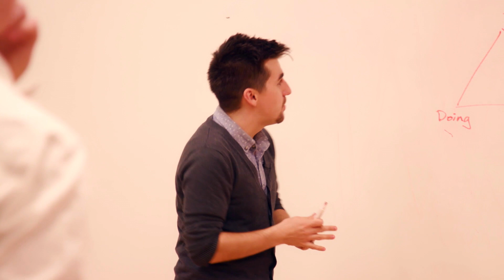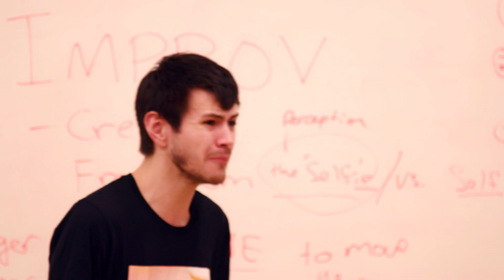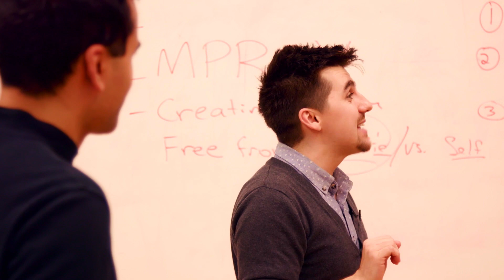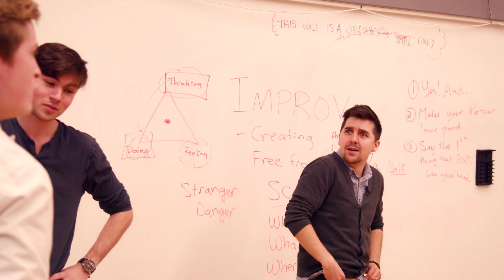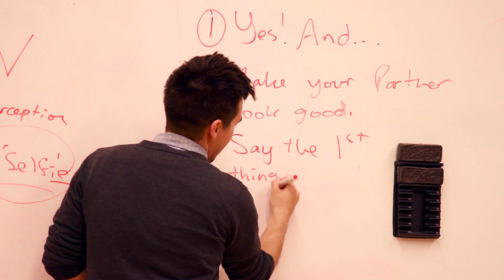Yes And - A Sizzle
Written, Directed and Produced by Nathan Isings
Produced by Diana Dale
DoP: James Ferguson
Editors: Erica Scioscia and Nathan Isings
Location Sound: James Ramlal, Austin MacDonald and Fiona Alvarez
Assistant Camera/Gaffer: Michael Szalay
Sound Editor: Kristina Stanarevic
Sound Mixers: Kristina Stanarevic and Shaela McCracken